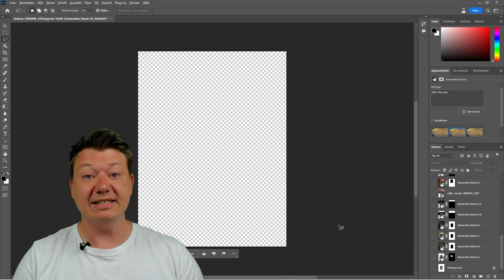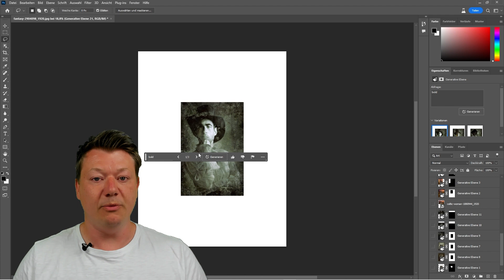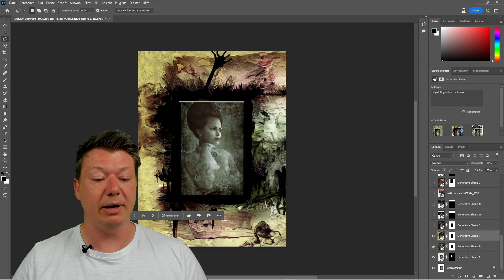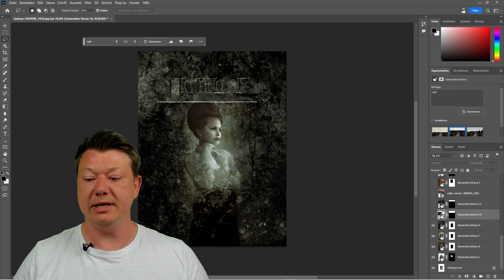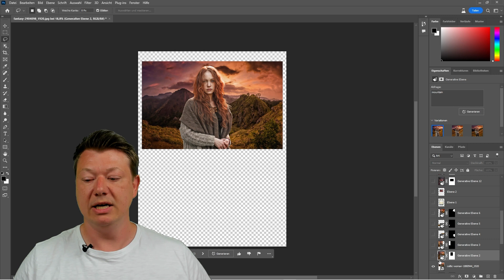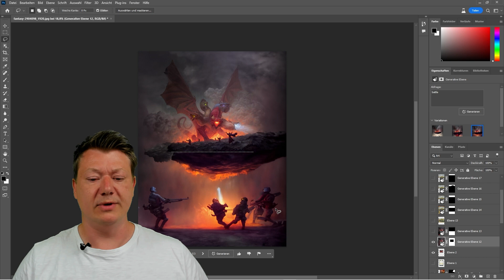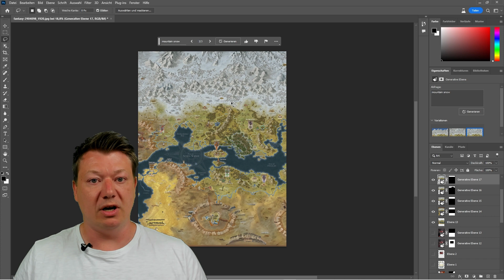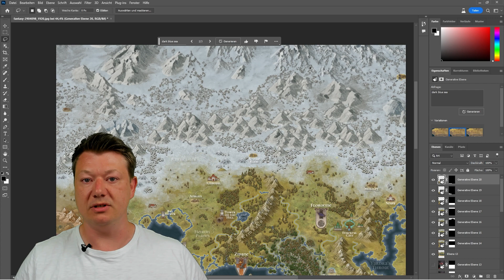Bilder beeindruckend bearbeiten mithilfe der "Adobe Firefly generative AI" in "Photoshop Beta" | P&P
In diesem Video zeige ich dir, wie du mithilfe der "Adobe Firefly generative AI" in der aktuellen Version von "Photoshop Beta" Bilder beeindruckend bearbeiten kannst.

Ich gebe dir Tipps zum Umgang mit dem Programm und zeige dir an Beispielen wie du Handouts, Charakterportraits und Maps für dein P&P verändern, überarbeiten und erweitern kannst.

00:00 Was ist Photoshop Beta?
01:17 Beispiel 1: Vintage Portrait
05:48 Beispiel 2: Portrait “Keltische Frau”
08:00 Beispiel 3: Magic Karte “Tiamat”
09:09 Beispiel 4: Inkarnates “Mordino”

▬Kanalmitglied werden▬▬▬▬▬▬▬▬▬
und exklusive Vorteile erhalten:

▬Links:▬▬▬▬▬▬▬▬▬▬▬▬▬▬▬▬
Bilder: